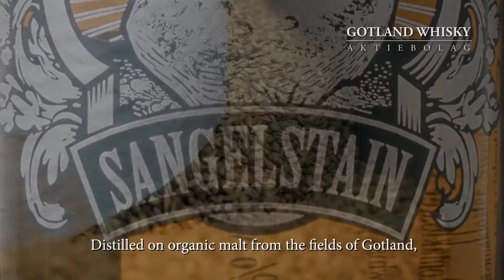Isle of Lime Sangelstain - 2021 års whisky från Gotland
Bekanta dig med den sjungande stenen vid Lärbro socken, Gotland. Stenen har givit namn till Gotland Whiskys utgåva av Isle of Lime år 2021. Whiskyn heter kort och gott Isle of Lime Sangelstain. Den är bland annat lagrad på sherryfat och har en len och mild, lite rundare smak. Du finner den på Systembolagets butiker på Gotland och i deras beställningssortiment. Artikelnumret är 36097.